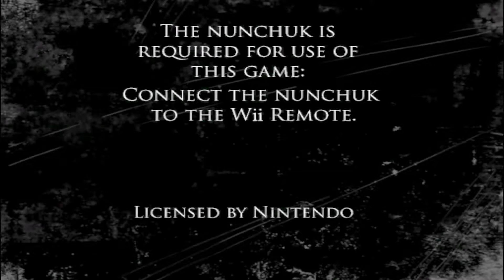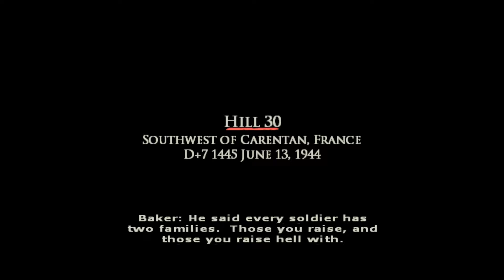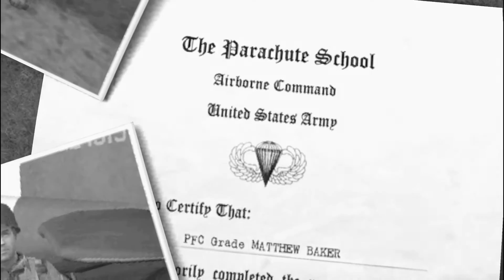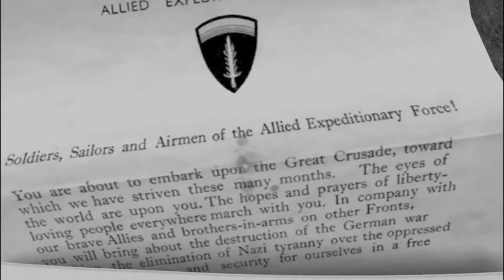Brothers In Arms: Road to Hill 30 | Dolphin Emulator 5.0-8989 [1080p HD] | Nintendo Wii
Dolphin 5.0 (dev build 8989) Brothers In Arms: Road to Hill 30 Nintendo Wii in 1080p HD.

Showing off gameplay of Brothers In Arms: Road to Hill 30 for the Nintendo Wii using the Dolphin Wii / Gamecube emulator for Windows (version 5.0-3605).  With Dolphin you can play the best Wii games, such as Mario Galaxy 1 and 2, The Legend of Zelda: The Twilight Princess, Metroid Prime 3: Corruption, Super Smash Bros. Brawl, Kirby's Return to Dream Land, New Super Mario Bros. Wii, Wii Play, and Mario Kart Wii.

Options - Graphics Settings - Hacks:
Texture Cache: Safe -- You need to slide this all the way to the left (safe) in order to get in-game text to display properly.